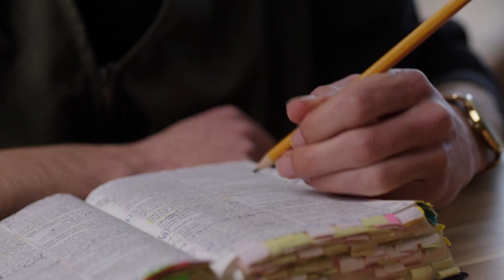Vroeger verlegen, nu straatevangelist l Move Stories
Vroeger was Kenny verlegen en bang voor mensen. Sinds hij christen is, gaat hij de straat op om mensen over God te vertellen! 🎙️

Check de video om te zien hoe Kenny zijn angsten heeft overwonnen! 🧡

 Nu je hier toch bent, check gelijk onze andere kanalen!👇🏼